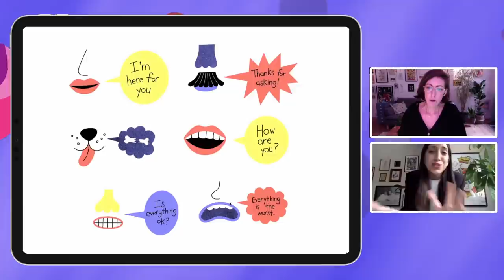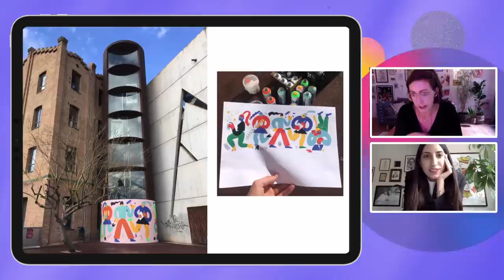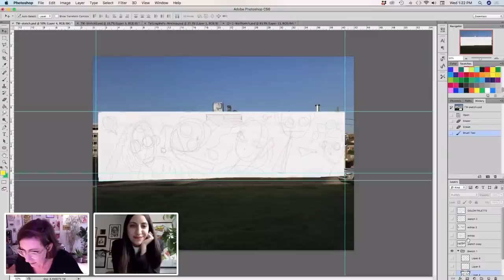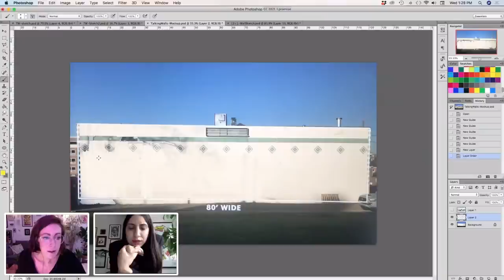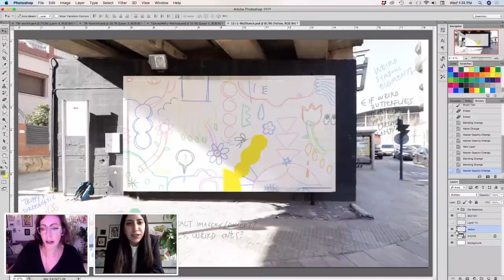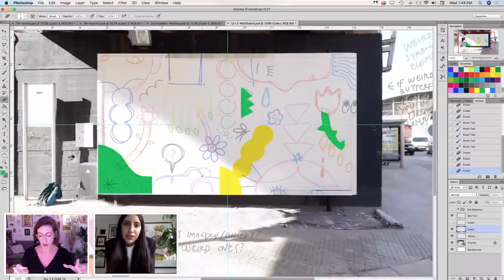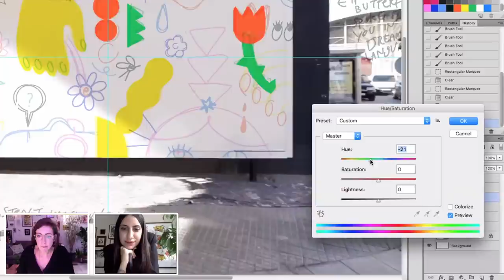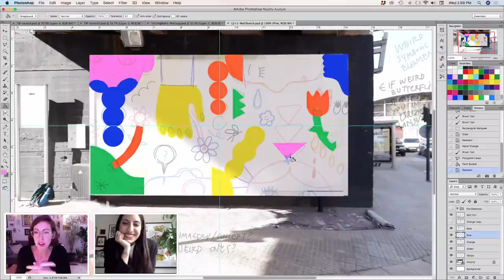Applied Illustration in Murals & Environmental Graphics with Emily Eldridge | Adobe Live